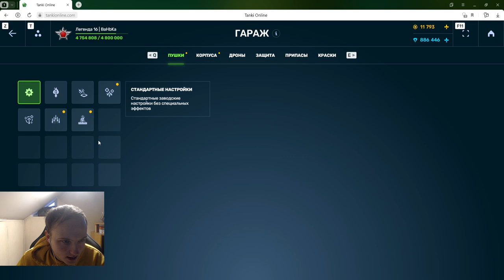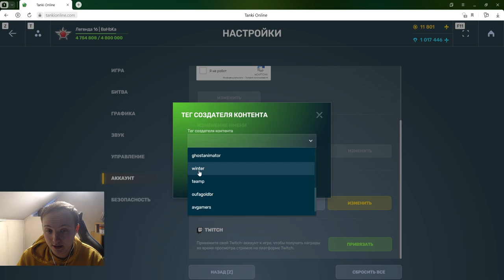ВОТ ЭТО СКИНЫ! ОТКРЫЛ ВСЕ КОНТЕЙНЕРЫ ЗА КИБЕРСПОРТИВНЫЙ ТАНКОФОНД НА БЕЗ ДОНАТЕ В ТАНКАХ ОНЛАЙН!